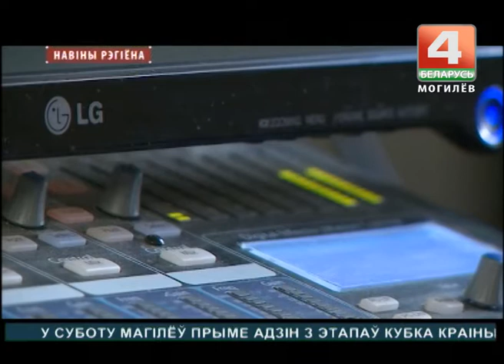История в транспорте